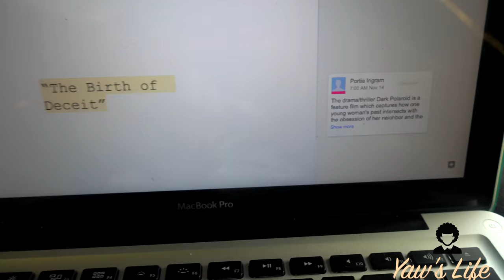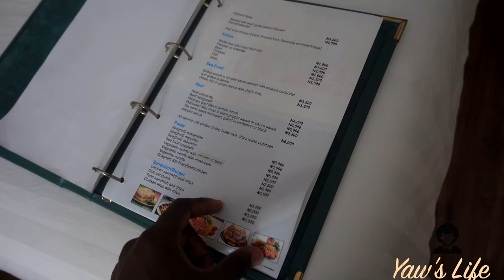Ep.26 " Dying from Heat !"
It's too damn hot!  I'd love to hear know what you guys think and what you're up to in your life.

* WATCH VIDEO IN 4K QUALITY